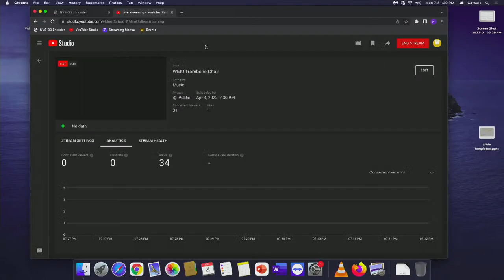WMU Trombone Choir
Steve Wolfinbarger, Conductor

Western Michigan University School of Music
Dalton Center Recital Hall
Monday, April 4, 2022
7:30 p.m.